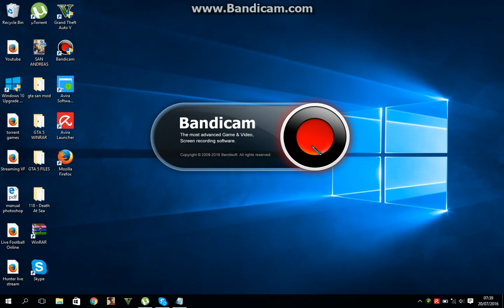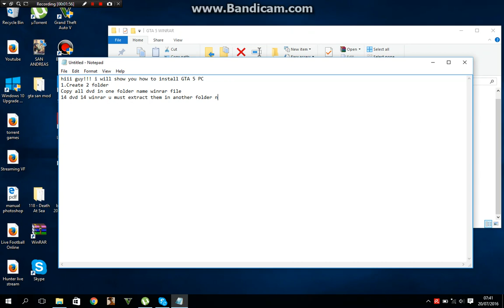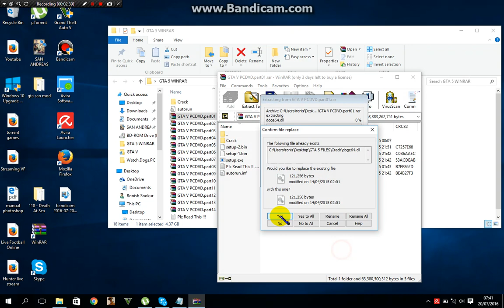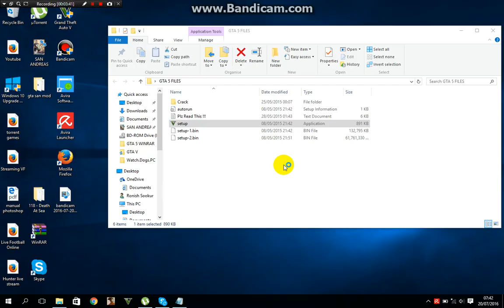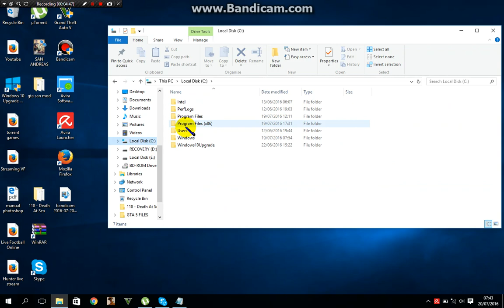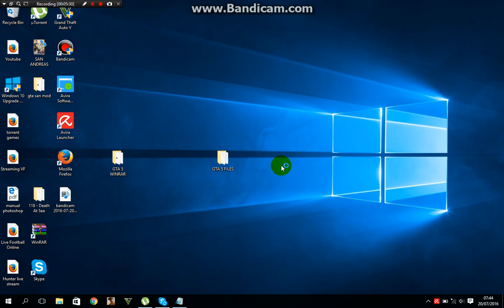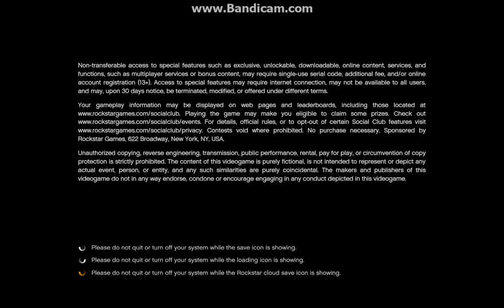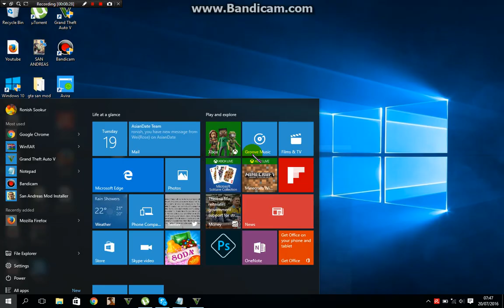How install GTA 5 with crack 14 DVDs